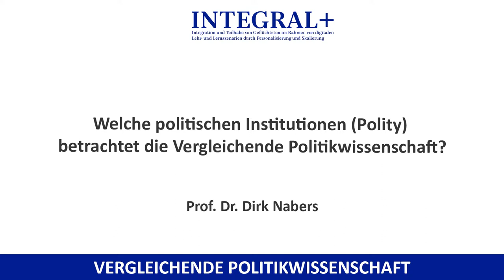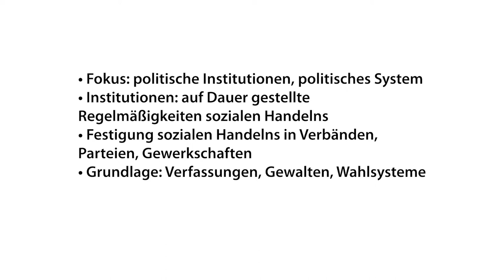Kap 2.2 Welche politischen Institutionen (Polity) betrachtet die VP